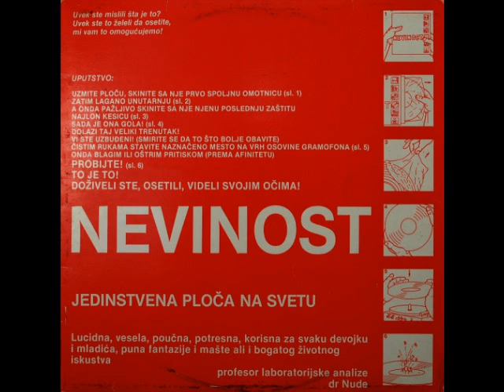Laboratorija zvuka - Otkucavanje (1986)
Album: Nevinost (1986)